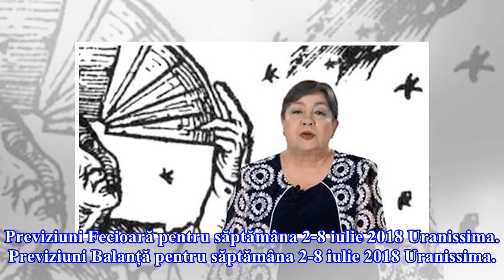VIDEO/ Urmăriți „Uranissima”, emisiunea prezentată de Urania. Previziuni pentru săptămâna 2-8 iulie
VIDEO/ Urmăriți „Uranissima”, emisiunea prezentată de Urania. Previziuni pentru săptămâna 2-8 iulie 2018

„Uranissima”, emisiunea prezentată de Urania care îți spune totul despre cum îți influențează planetele zodia, a avut prima ediție duminică, 8 octombrie 2017. În fiecare duminică, Urania îți va spune de ce trebuie să te ferești în săptămâna care urmează, ce probleme medicale pot să apară și ce șanse...